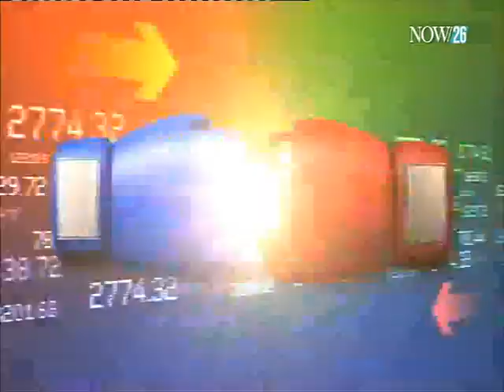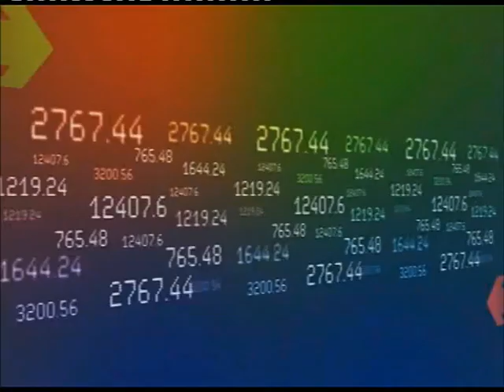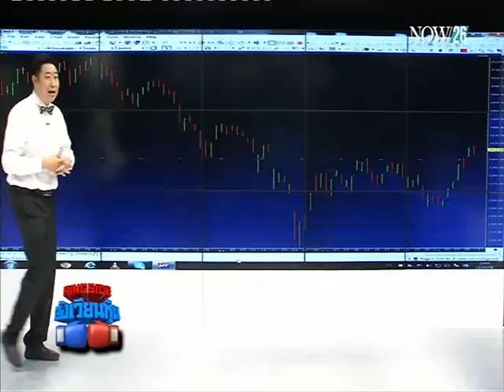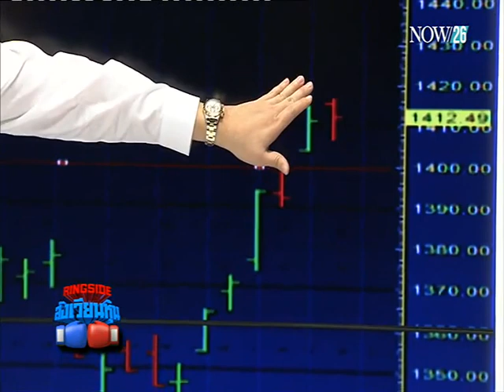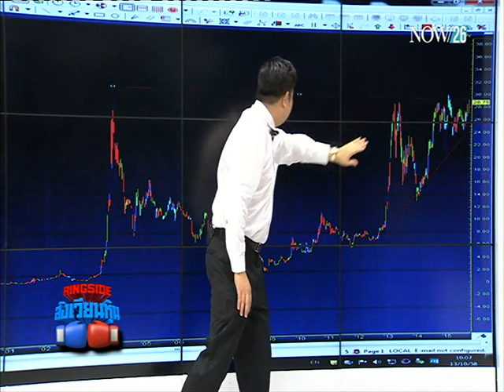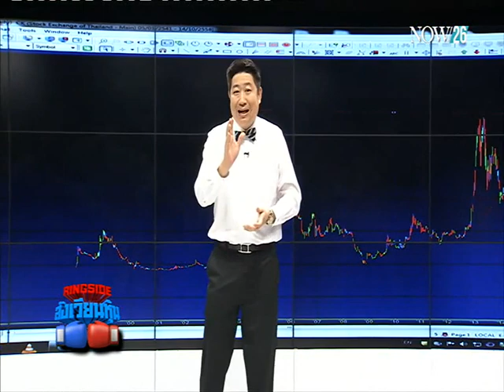ทิศทางก่อสร้างไทยปี 59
Ringside สังเวียนหุ้น : "ทิศทางก่อสร้างไทยปี 59" ไปพูดคุยกับ "สังวรณ์ ลิปตพัลลภ" นายกสมาคมอุตสาหกรรมก่อสร้างไทย ในพระบรมราชูปถัมภ์ "NOW26" 14-10-58